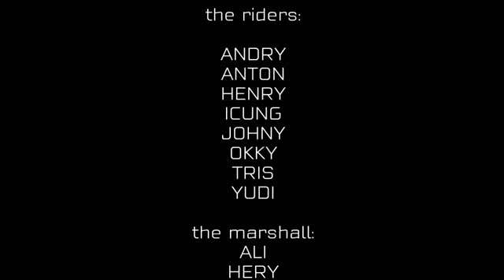mtb Kaligua Bike Park 2050 mdpl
MTB GSCT goes to Jateng 30-31 Okt 2020